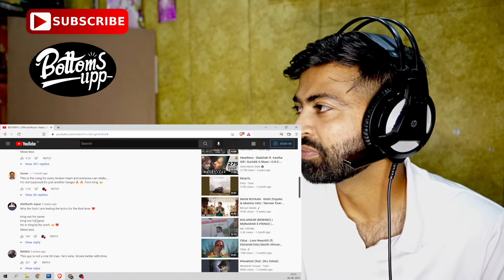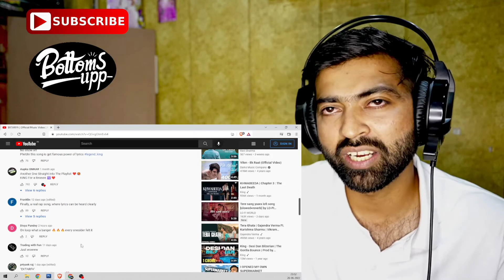EKTARFA | Official Music Video Reaction | King | KHWABEEDA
Lyrics
VERSE 1
Tu Firse paas aa main zidd nahi karunga,
Tu Firse door ja main kuch nahi kahunga,
jo tere jaane se mein betha hun mekhane mein
mein kha chuka hun dhoka peene se nahi marunga.
Jo tujhse seekha hu,tujh hi pe to likhunga
Jo tujhko chahunga,tujh hi pe to mitunga
jo haske aunga main fir se tere samne,
hu napasand bta diyo main fir nahi dikhunga.
maine dekha tujhme saadgi rahi nahi,
maine dekha tune koshishe bohot kari,
kehe jo tujhko apne hatho se saja dun
hai kami tu pehne bohot fir bhi lagta kyu saji nahi.
aaj bhi aise dekhe mene dayere nahi,
Ke tujhse baantlun mein khudko kehdun aa rahe nahi,
hai tujhse milne,
bewafa hi the jo haske keh diya,
ke hum bhi dhokhe kha rahe nahi.
jo firse dekha meri ruk chali kalam thi
dil dhadakta,aankhen bheegi,
baatein tang thijo tujhko socha mera poora ek janam thi
jab tujhko dekha kisi or ki sanam thi
Dil to dukhta hai par jeena padhta hi hai,
Suraj se chaand bhi akele ladhta hi hai,
Main kitna bhoolun kissa tera adta hi hai,
Jo kardein fasla to pyaar badta hi hai

Verse 2
gaane to chal rahe par baat teri meri hai,
chirag bujh gaye par raat teri meri hai,
hua vo ek na jo sath janam ka wada tha
to iss sadi main jana kya aukat teri meri hai?
Mana main sab hi kuch jeeta kuch bhi hara na,
Par jisko hara usko dekha fir dobara na,
Jo dhas gaya hun jaake raet mein main aankhon tak,
Tu hai samundar mujhpe boond ka sahara na.
na mujhse puch mere haal kya sitaro ka,
na dum tu kha ye aake noto ki deewaro ka
,hai paisa kya tu chhoti baatein na kiya kar,
main bss pyar se gareeb,
mujhko mol na hazaro ka
Jo mujhse puch le tu rasta baharon ka,
to haske kehdu tu nazara meri aankho ka
main jisko kosne chala hun uska naam yaad fir bhi likh na pana dosh kaam hai gawaro ka.

Verse 3
Jo tujhko dekha asma mein chand tha nai,
Kahi pe chupp gaya ke kehta lagta nahi,
isse haseen mene dekha kahi kuch ke log yu hi likhte rehte mujhpe aye khuda mein chand nahi.
ye tere reshmi jo baal jaal sazi hai,
mara nahi par jeete ji tu meri fasi hai,
daba nahi gala kyu sanse meri ghut rahi,
main kya hi du saza ja teri har saza hi maafi hai.
Mujhe khabar nahi tu kis zuban mein razi hai,
Dikhe asar nahi tu kis dua mein baaki hai
agar kabhi main tere samne se guzru,
mujhko mil tu ya nahi par teri ek nazar hi kaafi hai.
Ektarfa main naam bhi bana lunga
Ektarfa mein naam bhi chhupa lunga
Ek arsa jo beete teri yaado mein,
main hoke mashhoor tujhpe zindagi lutadunga.